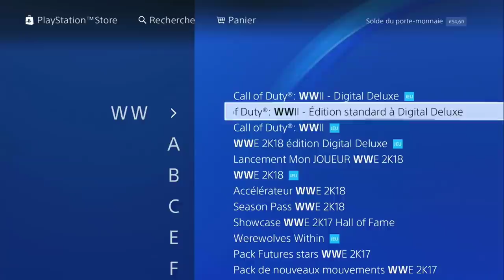COMMENT PRÉ TÉLÉCHARGER COD WW2! AVANT LE 3 NOVEMBRE! TUTO FRANÇAIS! 80GB! HYPE! ^^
Vidéo CoD IW Zombie:
Clés Illimité:

Octobre: "SOISCOOL10"
Novembre "SOISCOOL11"
Décembre "SOISCOOL12"
Janvier "SOISCOOL01"
Mars "SOISCOOL03"
Etc...

Top Don!!!
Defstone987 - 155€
Dropdead_boy - 145€
Tibo's - 100€
187 COD CreV al-pha-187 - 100€
BlackFires - 82.5€
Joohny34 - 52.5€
Donovan - 50€
Fraz Game - 45€
Stéphane - 40€
Olivier - 30€
Zaro Clan - 27€
SkYzZo - 20€
Akim - 20€
Loic Hemon - 20€
K07C - 15€
Dryz Glitcher - 10€
Cédric - 10€
Zartekgamer - 9€
Alexandre - 6€
BryanBancilhon - 5€
KvvD Glitcheurs - 5€
Delta-Glitching - 5€
LeGameurDu59 - 5€
Creeper2000 - 3€

SoisCool
DropDead_Boy
TrashDead
VirTuOzZ

Musique Outro!